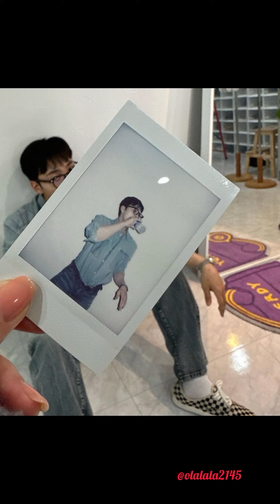My Favorite Kim Min Jae photos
Step into the dazzling universe of @KpopAction by olalala2145 latest YouTube masterpiece, where we embark on an exhilarating odyssey through the multifaceted world of the sensational actor and rapper, Kim Min Jae! 🌟 Join us as we unravel the layers of this rising star's journey, seamlessly transitioning between the glitz and glamour of the silver screen to the magnetic allure of the microphone.

In this video, we delve deep into the narrative tapestry of Kim Min Jae's career, exploring the pivotal moments that have shaped him into the dynamic artist he is today. From captivating performances that leave audiences in awe to the rhythmic flow of his lyrical prowess, witness the convergence of talent that defines the essence of Kim Min Jae.

As we navigate through the vibrant landscapes of Kim Min Jae's artistic evolution, we invite you to become an integral part of this narrative. Your subscription is not merely a click; it's a commitment to being in the loop, ensuring you never miss a moment of the magic that unfolds.

But that's not all – extend your support by showering this video with likes, a tangible expression of admiration for Kim Min Jae's unparalleled talent. Your likes not only reflect appreciation but also contribute to the visibility of this content in the vast realm of YouTube.

And let your voice be heard! Drop insightful comments that add to the conversation surrounding Kim Min Jae, the actor and rapper extraordinaire. We value your perspectives, anecdotes, and reflections, creating a dynamic space for fans to connect and share their passion.

In essence, this isn't just a video; it's a celebration of artistry, a tribute to the magnetic charm of Kim Min Jae, and an invitation for you to be an active participant in this creative journey. So, what are you waiting for?